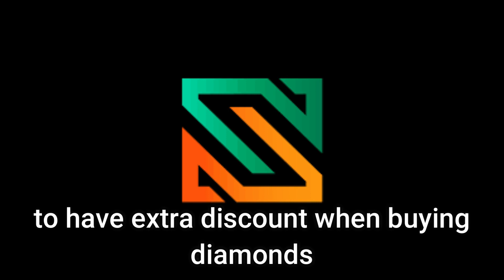New Revamped Bruno is Overpowered 😱 (Insane Damage🔥)